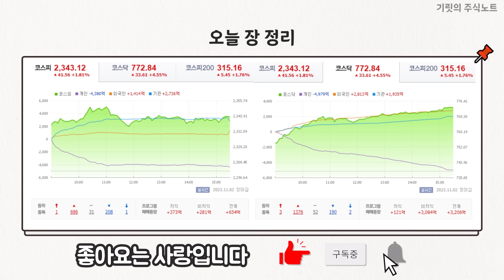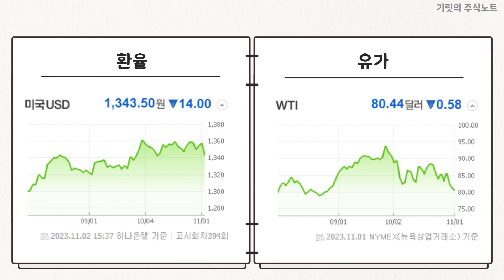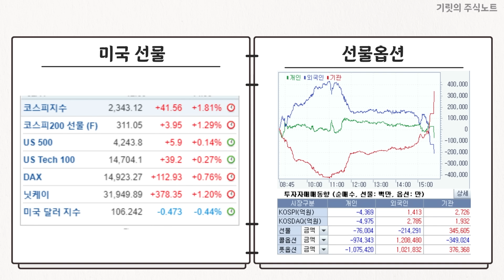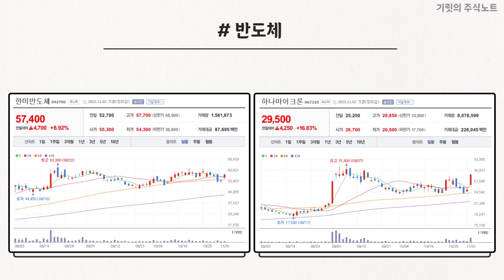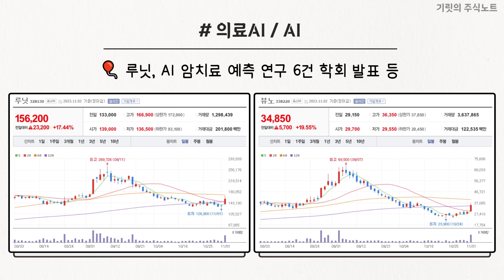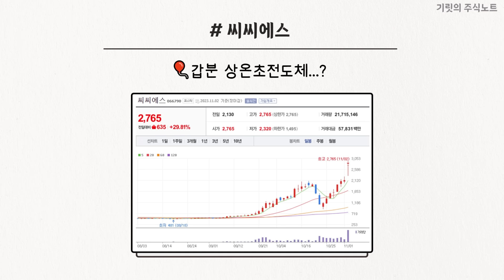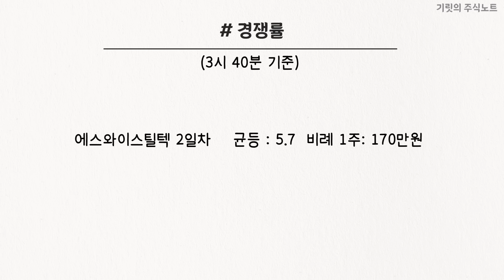"오늘 증시가 매우 뜨거웠던 이유"